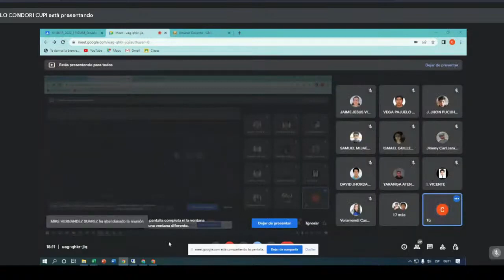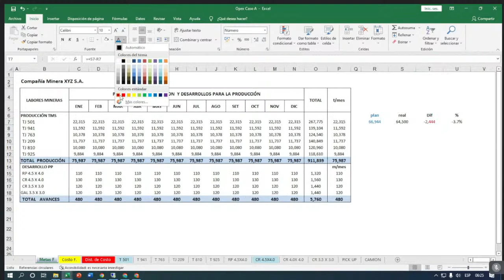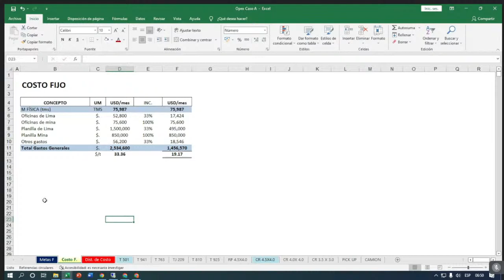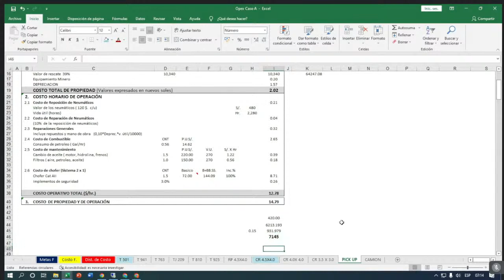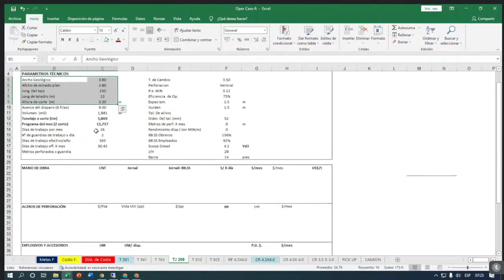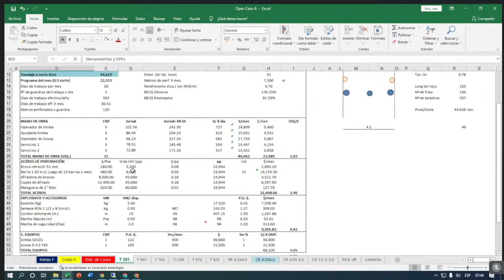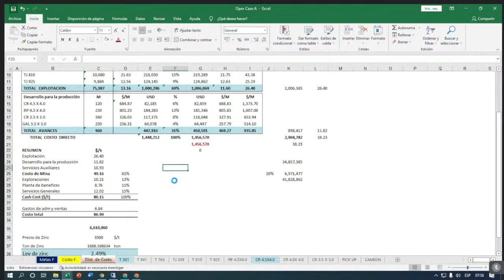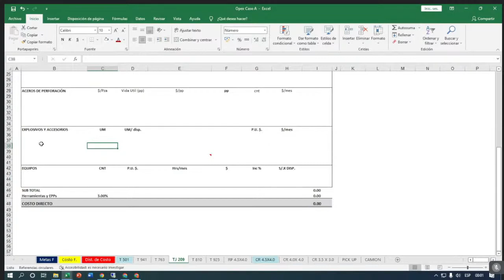Diseño de Planta Minera Prác S11 Juev 23 06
diseño de planta dia jueves